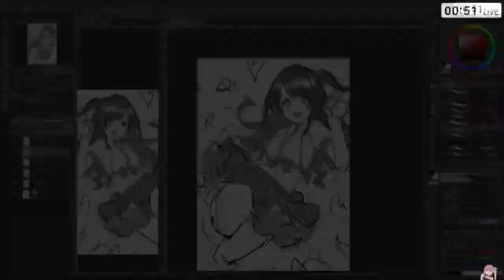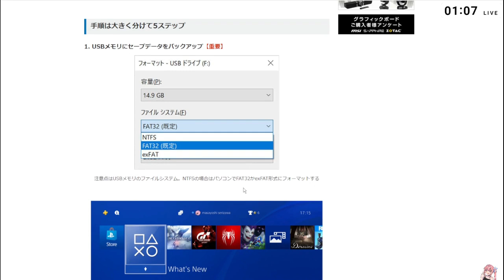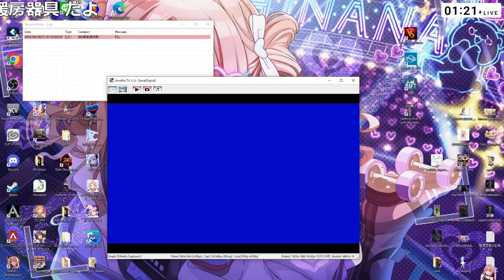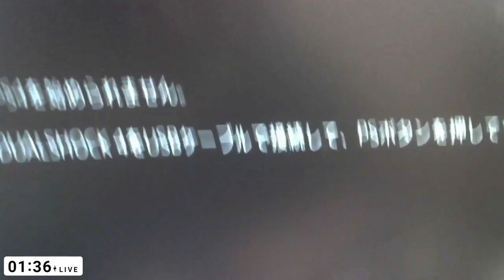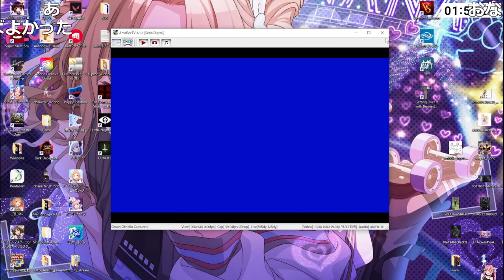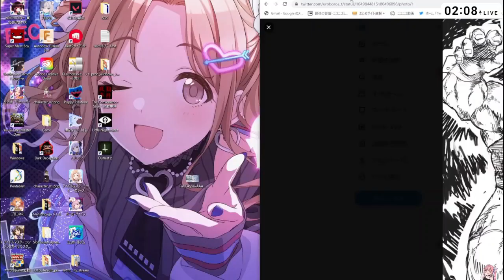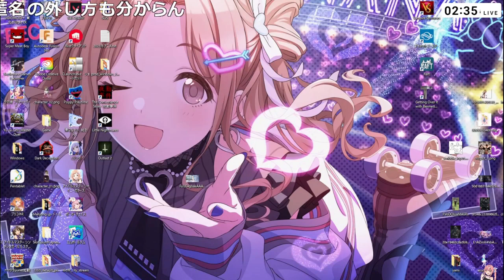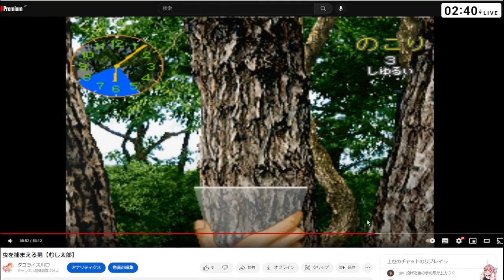すこしお雑談ですわ［2023/4/25］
すこしお雑談ですわ
2023/4/25(火) 0:49開始(1時間56分)

ちょっとだけね